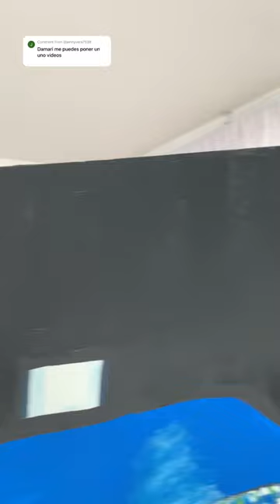Insta:damarisoll🍄 damari suscribete minivlog shorts bocajuniors boca stadium art diy